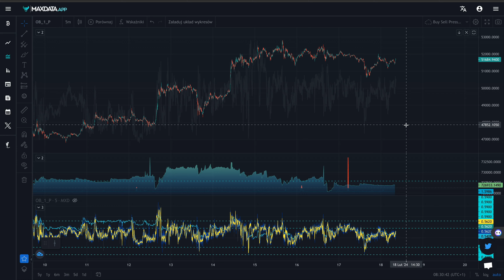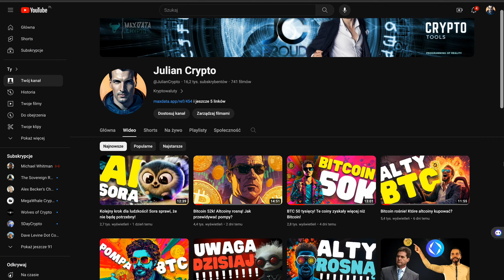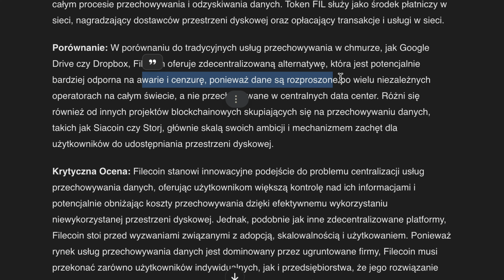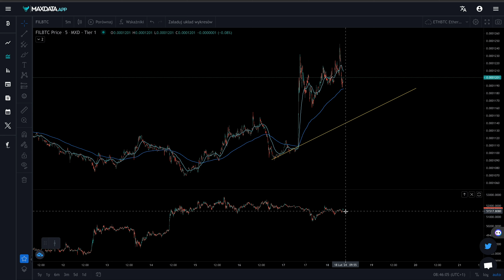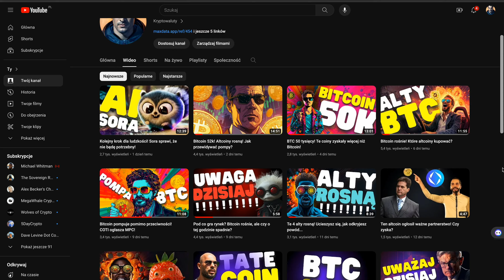Integracja Filecoin z Solaną! Czekać na odreagowanie?